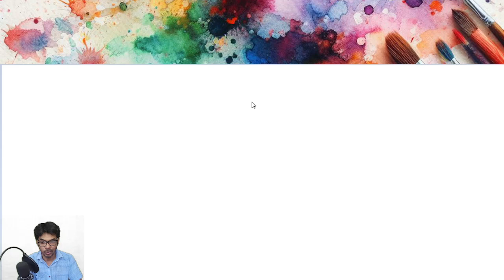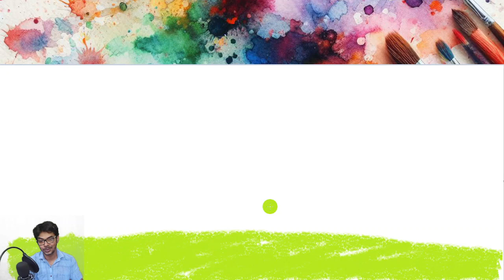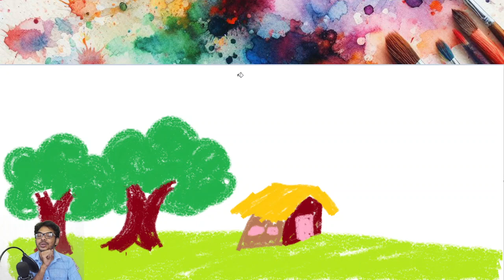আমার বই (দ্বিতীয় পর্ব) ১২৭ পাতা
rhymes CLASS 1 WEST BENGAL PRIMARY SCHOOLS